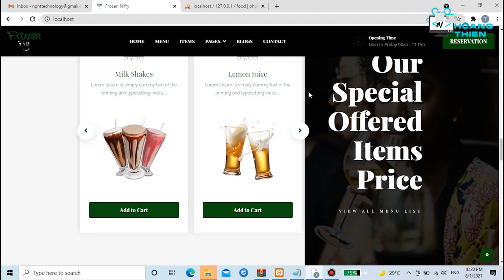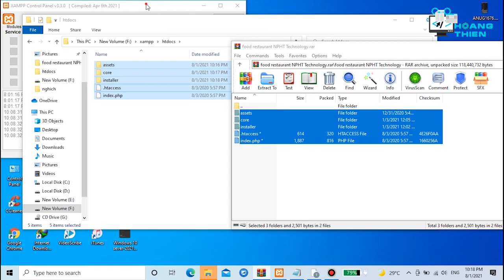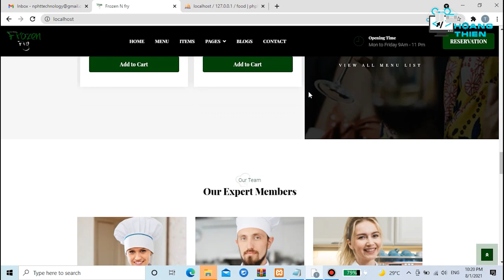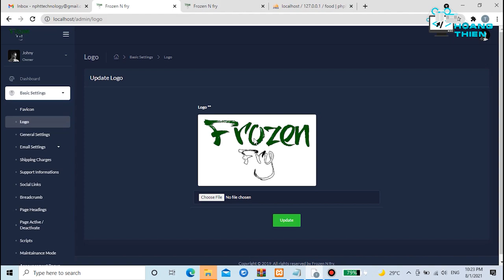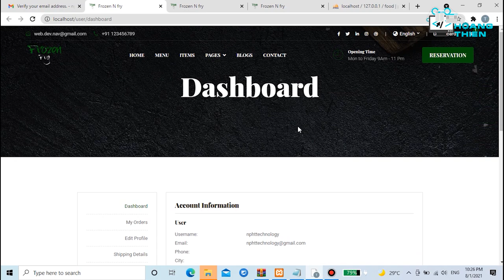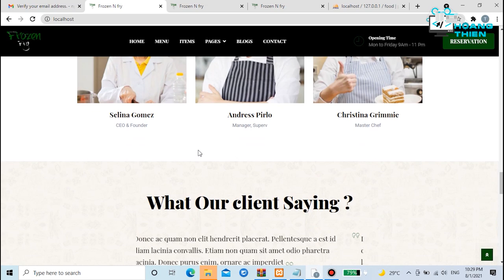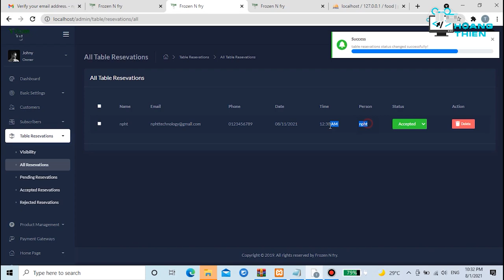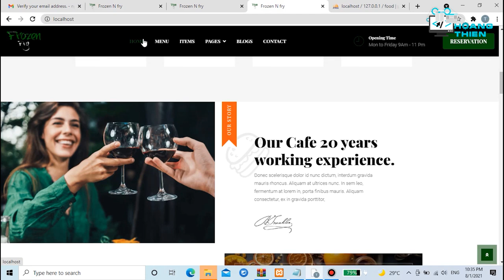PHP & MYSQL Website to manage restaurants and order food online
Please give me a channel subscription, so that I have the motivation to share the source code with you. Thank you for supporting me